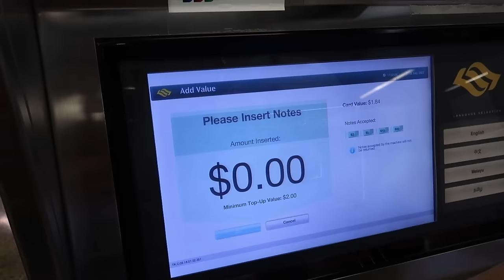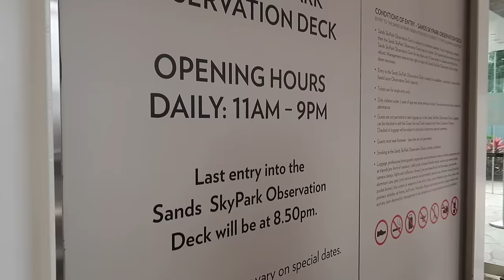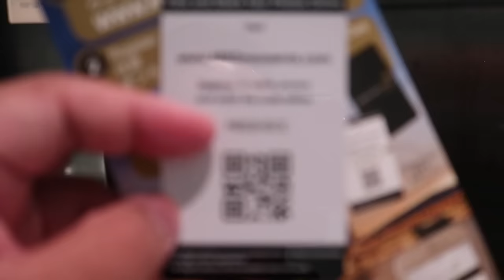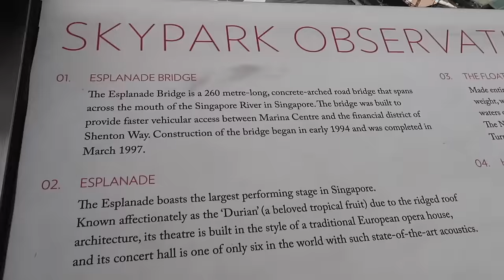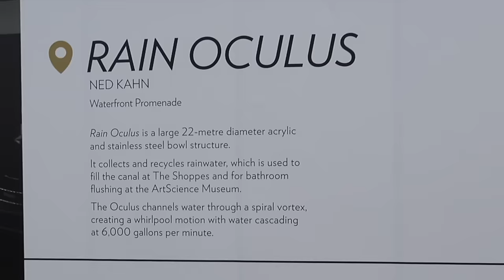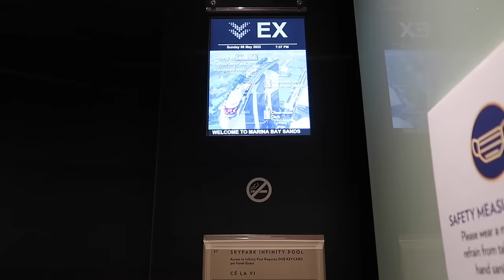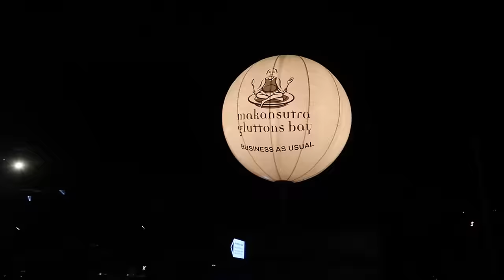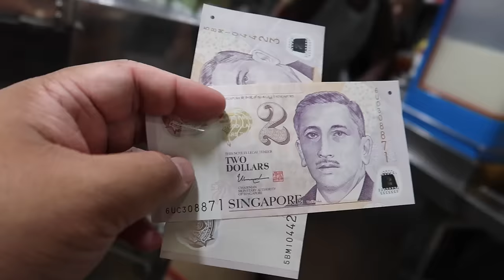Amazing 360 view of Singapore! Skypark at Marina Bay Sands! JM BANQUICIO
JM goes to Singapore!

Making the most out of our time in SG and this time, we went to Marina Bay Sands Skypark! Sobrang Ganda ng 360 view ng Singapore!